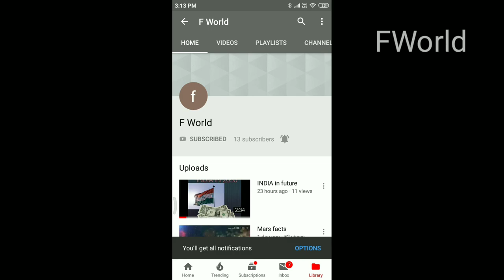Bigboss 3 started FWorld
Bigboss 3 in tamil started